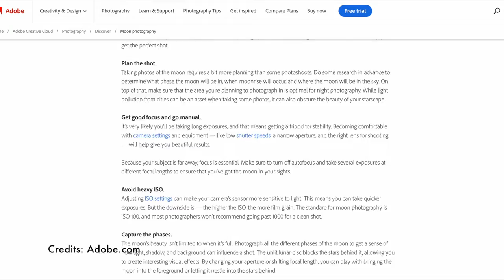S01 E01 | RAMI AMMOUN - Astrophotographer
Welcome to No Watermark Photography Podcast, an international offering of “Sin Marca de Agua”. A podcast for professionals and enthusiasts to connect and share their stories.

Rami Ammoun is a Lebanese photographer based in Richmond, Virginia, USA. His original profession is a prosthodontist and he teaches full time at an academic institution in Richmond.

His photography journey started in 2015 when he used a monetary award from his dental graduation to buy his first camera. His photography passion evolved to become mainly about the Moon and Space. He does most of his photography from his telescopes in his backyard.

In addition to photography, he produces short storytelling videos about his astrophotography which gained a lot of popularity on social media. He has numerous editorial contributions to magazines and well-known media companies like Adobe.

Resources mentioned in this episode:
Thierry Legal - Astrophotography Book

What I use:
· Microphone and Headphones

You will not be charged any additional fees and you will contribute to this project. These posts are based on my own experience and research, please also do your own research and take everything as an opinion. Thank you!